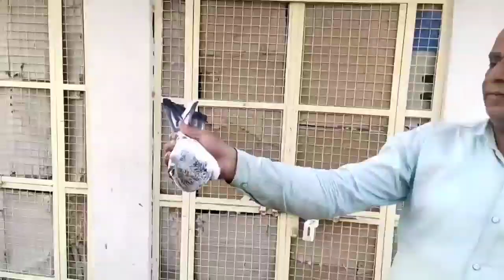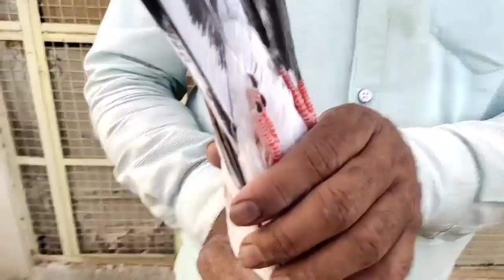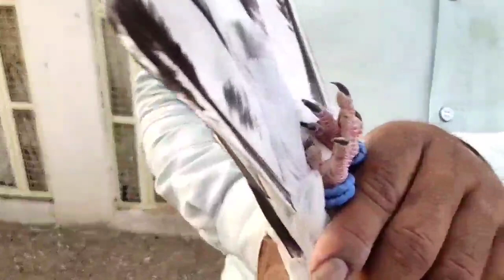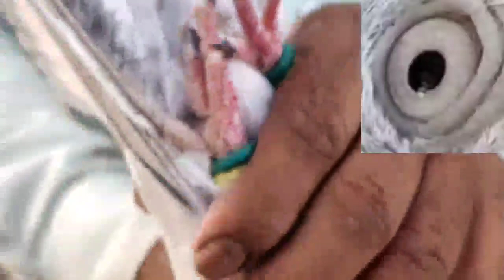India Beautiful Pigeons | Lal Gandedaar Kabootar Tonk | Kalsare Kabutar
friends aaj tonk mai ustad pyare miyan ke lal
gandedaar kabootaro ka shoq karayenge.
ustad pyare miyan ne 80 percent baziya win
ki hai.
jo tonk mai record hai